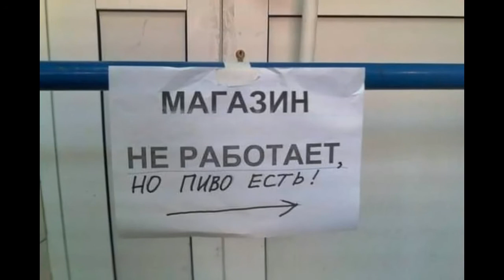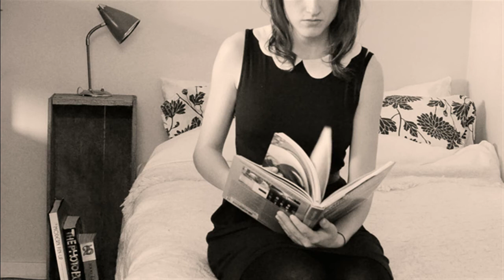КИНО Когда твоя девушка больна